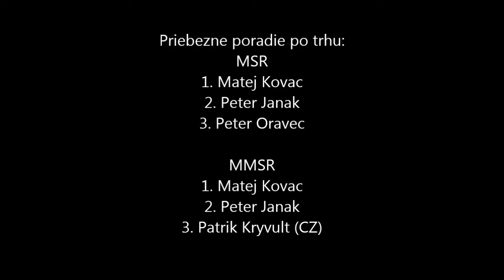Vzpieranie - MSR 2013 do 105kg - trh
Majstrovstva Slovenskej Republiky vo vzpierani 2013. Banska Bystrica 30. Juna.
Skupina: muzi do 105kg
Disciplina: Trh